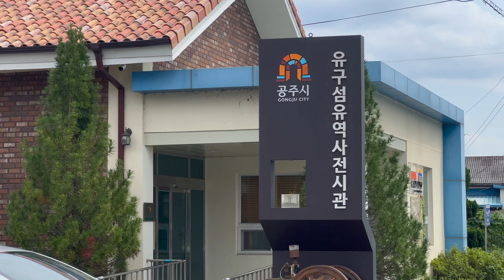유구벽화거리를 산책해보세요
유구읍의 역사를 알 수 있는 유구벽화거리
골목골목을 산책하며 벽화를 찾는 재미가 있는 이곳,
유구벽화거리를 함께 산책해요

*소재선정 및 촬영, 편집 : 공주시 SNS서포터즈 최정수님